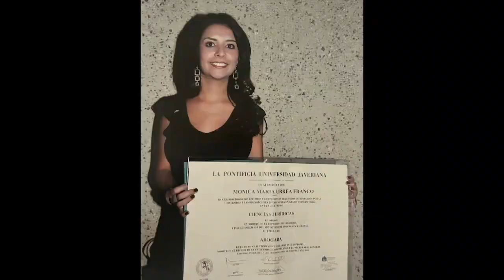El camino del Yo Soy con Monica Urrea y Gabriel Francisco Afanador DESPERTAR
Entrevista realizada por Laura Masnatta a Mónica Urrea, creadora del método ALMA de terapia regresiva y sanación ancestral.
Y a  Gabriel Francisco Afanador , psicobioterapeuta y terapia Yo Soy.
Ambos cofundadores de la Comunidad Nova Terra.